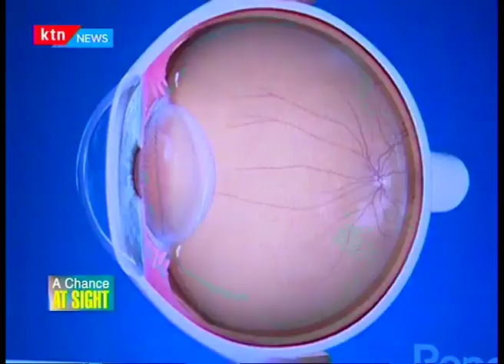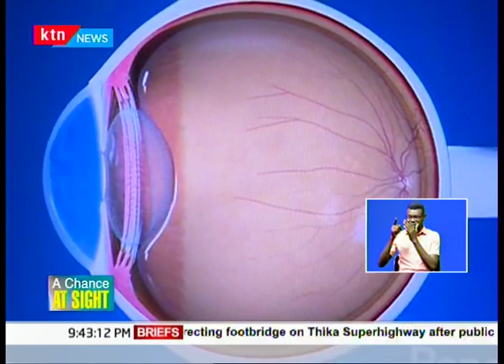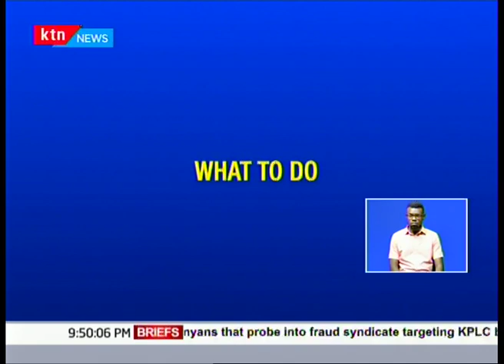A chance at Sight: Corneal transplant